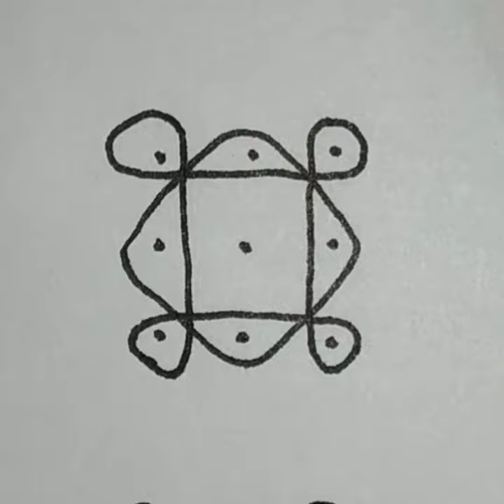3*3 dots easy design rangoli / daily use simple design rangoli